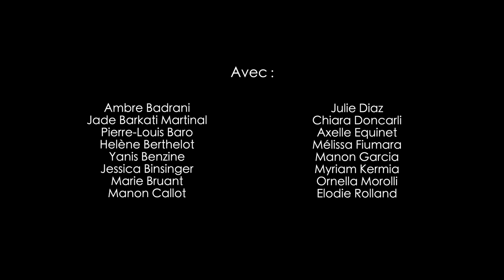OVERHEATED - Billie Eilish / Contemporary choreography by Loriane Cateloy-Rose in Lubeck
Je suis trop heureuse de vous partager le projet sur lequel je travaille depuis plusieurs mois pour QILINCompany, l'agence Marie B pour la deuxième édition de Experimental Arts à Lubeck ! En collaboration avec les artistes Marc Antoine Coulon, Sandrine & Michael et Nhomade.

On a travaillé pendant 3 jours de répétitions + 1 journée de tournage et c'était vraiment intense et riche en émotions, partages, bienveillance et travail !!

Un grand merci à tous les danseurs et à l'équipe qui m'a permis de réaliser cette vidéo !! J'ai hâte de lire vos retours !!

ps: regardez la vidéo en HD

Pour en savoir plus sur le projet et sa réalisation je vous invite à aller voir la vidéo BTS réalisée par Thiéfaine Tiffeneau

On compte sur vous pour liker, commenter et partager !!!

- Chorégraphie: Loriane Cateloy-Rose
- Réalisation : Illan Dupont, Elliot Aubin et Loriane Cateloy-Rose
-Danseurs : Ambre Badrani, Jade Barkati Martinal, Pierre Louis Baro, Helène Berthelot, Yanis Benzine, Jessica Binsinger, Marie Bruand, Manon Callot, Julie Diaz, Chiara Doncarli, Axelle Equinet, Mélissa Fiumara, Manon Garcia, Myriam Kermia, Ornella Morolli, Elodie Rolland
- Lieu : Lubeck, agence Marie B
- Un grand merci à Olivier Cateloy, Marthe Dubart, Yann Le Gohalen, Mathieu Pellerin, Thiéfaine Tiffeneau